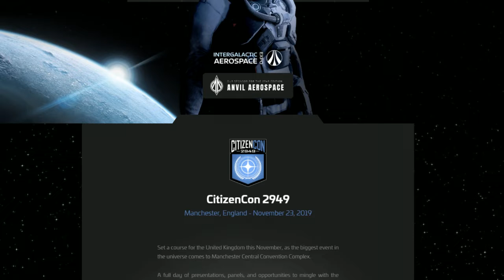Star Citizen Nuevos Interiores & Panel